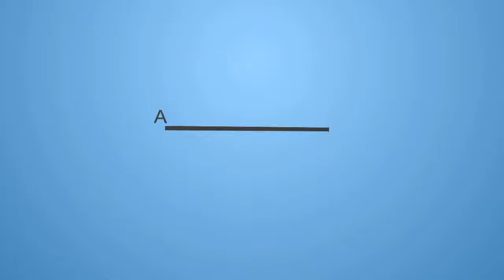Clarence's Big Chance-Part 2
Welcome to the 2nd part of this funny lets play. So we have a fat horse manure guy who can't talk to girls and we went to the basement to find old jewelry for his online date the are going to meet later.